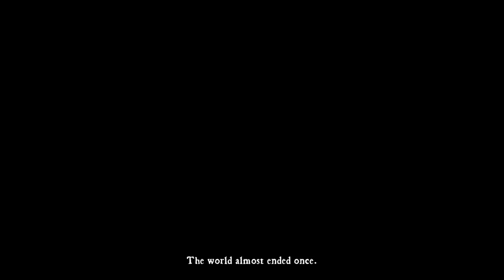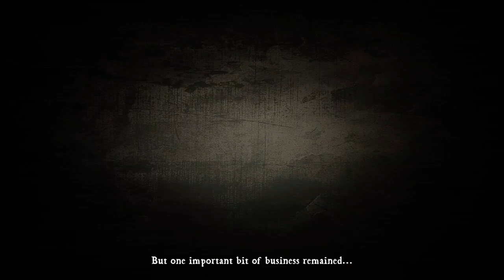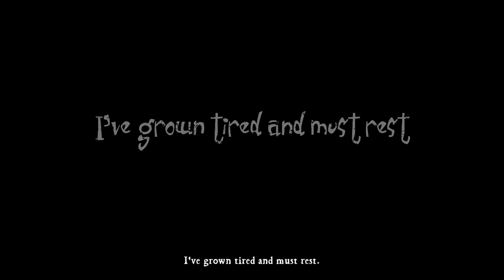DeathSpank Full Game | Gameplay | Longplay | No Commentary | Walkthrough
For uncounted years, DeathSpank has been a Dispenser of Justice, a Vanquisher of Evil, and a Hero to the Downtrodden. DeathSpank has long searched for a powerful artifact called….The Artifact. Forged by unknown hands for unknown purposes some unknown time in the past, The Artifact is now within DeathSpank’s reach. What is The Artifact?

Ron Gilbert brings his hilarious brand of witty humor and ridiculous dialog to a whole new genre in one of the most epic stories ever told involving a hero and his quest to find The Artifact. Recruit a friend to fight by your side as your heroic sidekick and work your way together through hellacious dungeons and a mysterious land. Local co-op requires a controller for the second player.